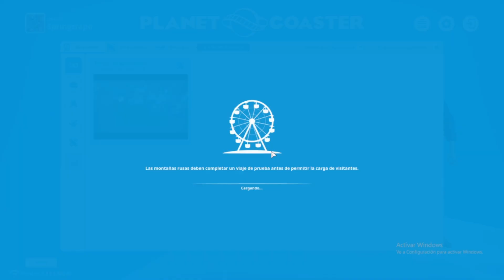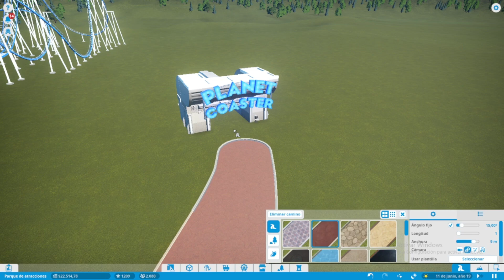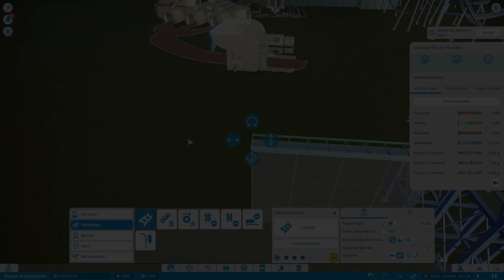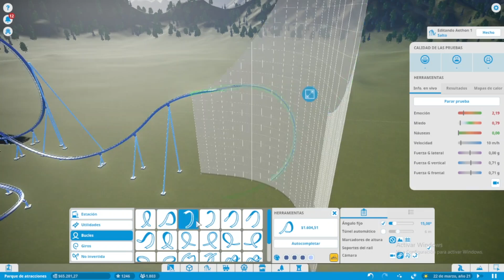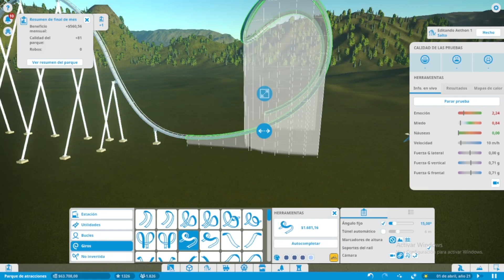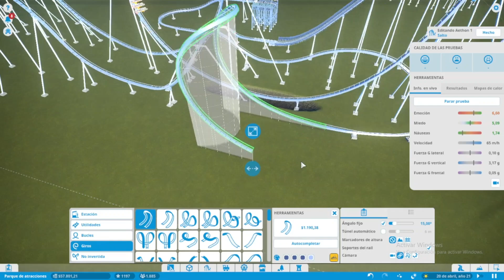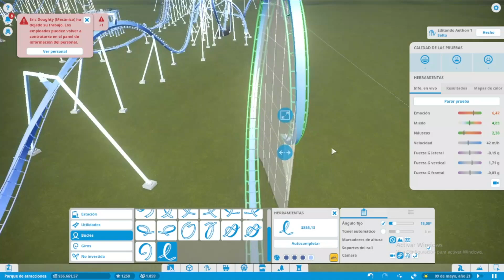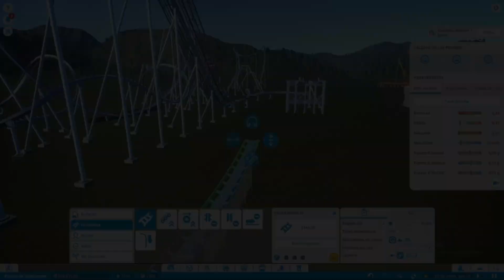MONTAÑA RUSA GIGANTE!! PLANET COASTER PARTE 9